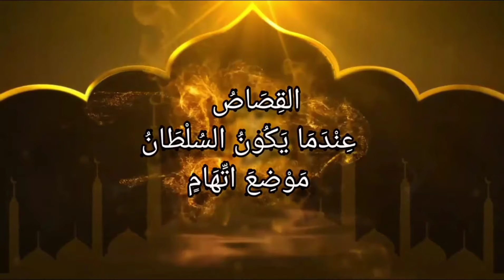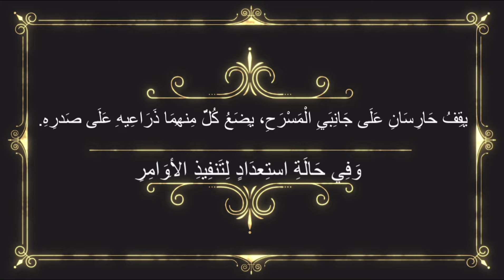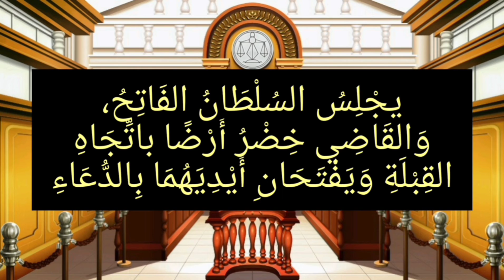المَسْرَحِيَّة- القِصَاصُ - عِنْدَمَا يَكُونُ السُلْطَانُ مَوْضِعَ اتِّهَامٍ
البيان والبديع EDLA 2118 SECTION 2 2021